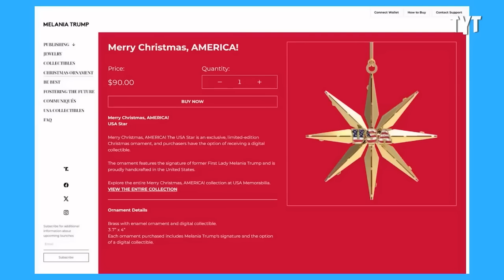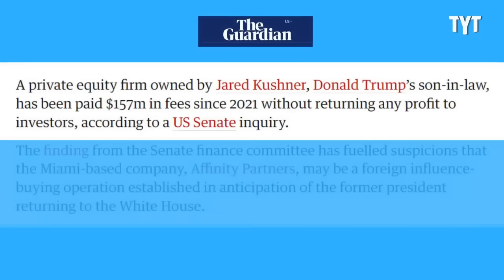Trump Family Hypocrisy EXPOSED By Melania's LATEST GRIFT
Melania Trump made an extraordinary declaration in an eagerly awaited memoir to be published a month from election day: she is a passionate supporter of a woman’s right to control her own body – including the right to abortion. David Shuster breaks it down on Rebel HQ.